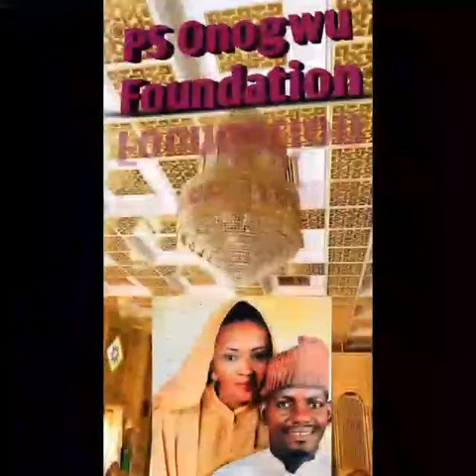GYB2PYB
MAINBRAIN IZE comedy